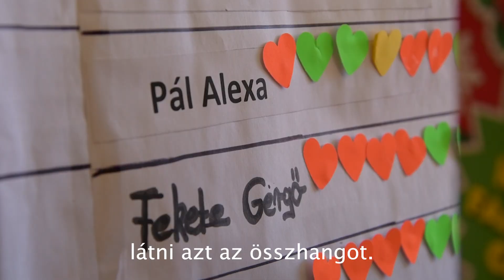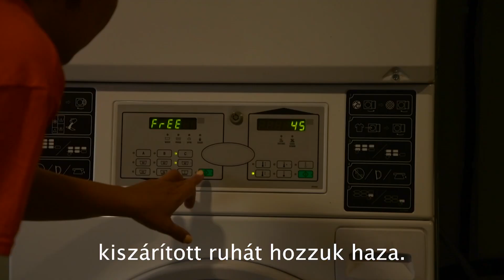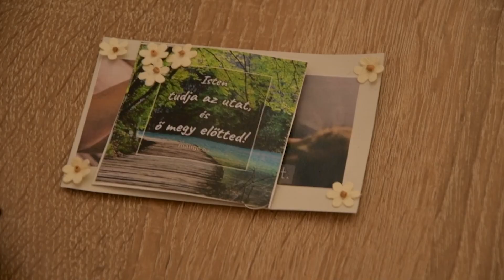A felzárkózás lépései MAGYON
"Nem is tudtam, hogy mi az, hogy baptisták, mi az, hogy szeretetszolgálat. Aztán eljöttem ide, és az az igazság, nagyon segítőkész emberek, nagyon sokat tanulunk tőlük."

Magy Jelen-Lét Pont, petákgyűjteményes tanoda, foglalkozás az időseknek, baba-mama klub, közfürdő és mosoda, krízisbeavatkozások, segítség a munkakeresésben és a pénzügyekben. Többek között így kapcsolódik be a hétköznapokba és segít Magyon a Baptista Szeretetszolgálat.